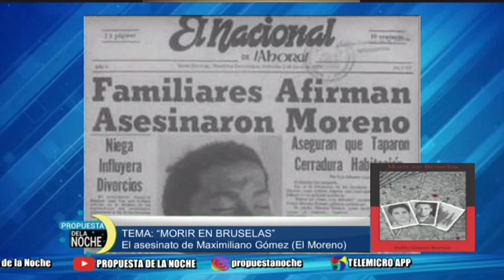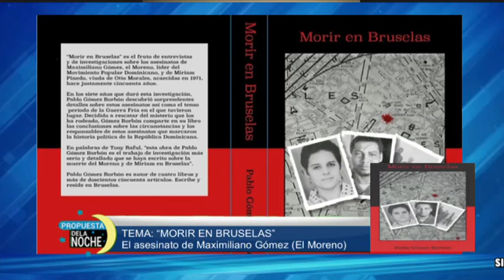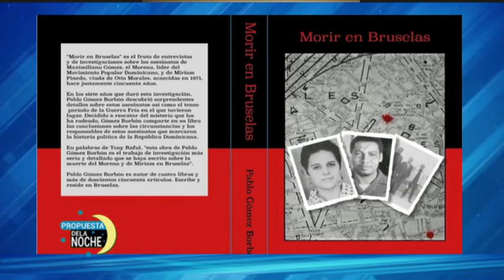MORIR EN BURSELAS - Entrevista Propuesta de la Noche - 2DA PARTE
Segunda parte de la entrevista a Pablo Gómez Borbón, autor de "Morir en Bruselas", el más completo trabajo sobre los asesinatos de Maximiliano Gómez, el Moreno, secretario general del MPD, y de Miriam Pinedo, viuda de Otto Morales Efres.

Cortesía del periodista Manuel Jiménez, productor del programa Propuesta de la Noche, que se transmite por el canal 15, Telemicro.